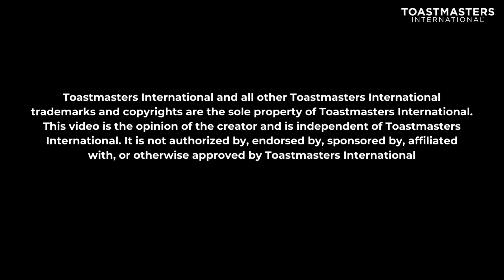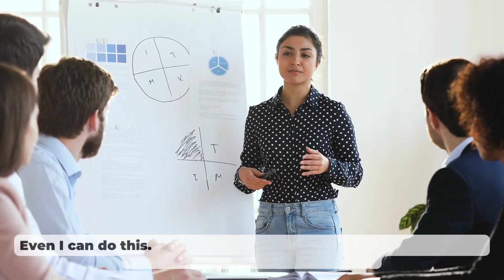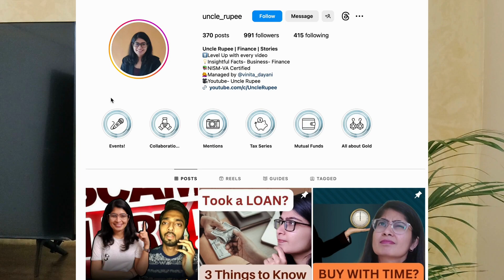Stories from D92: Featuring #4 Vinita Dayani,Content Creator at @UncleRupee from Spoken Word TM Club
📢𝗙𝗿𝗼𝗺 𝘁𝗵𝗲 𝗣𝘂𝗯𝗹𝗶𝗰 𝗥𝗲𝗹𝗮𝘁𝗶𝗼𝗻𝘀 𝗠𝗮𝗻𝗮𝗴𝗲𝗿'𝘀 𝗢𝗳𝗳𝗶𝗰𝗲📢

“𝐀 𝐏𝐑 𝐈𝐧𝐢𝐭𝐢𝐚𝐭𝐢𝐯𝐞” 🎨

fourthstory in the series of storiesofd92 is of 𝗩𝗶𝗻𝗶𝘁𝗮 𝗗𝗮𝘆𝗮𝗻𝗶❟ 𝐃𝐓𝐌 🥇

𝘔𝘺 𝘵𝘪𝘮𝘦 𝘸𝘰𝘶𝘭𝘥 𝘤𝘰𝘮𝘦!💯

𝑯𝒂𝒗𝒆𝒏'𝒕 𝒘𝒆 𝒂𝒍𝒍 𝒔𝒆𝒄𝒓𝒆𝒕𝒍𝒚 𝒐𝒓 𝒍𝒐𝒖𝒅𝒍𝒚 𝒔𝒂𝒊𝒅 𝒊𝒕, 𝒂𝒕 𝒕𝒊𝒎𝒆𝒔 𝒘𝒊𝒕𝒉𝒐𝒖𝒕 𝒌𝒏𝒐𝒘𝒊𝒏𝒈 𝒘𝒉𝒆𝒏 𝒐𝒓 𝒉𝒐𝒘?

Listen to our 𝗗𝗶𝘀𝘁𝗶𝗻𝗴𝘂𝗶𝘀𝗵𝗲𝗱 𝗧𝗼𝗮𝘀𝘁𝗺𝗮𝘀𝘁𝗲𝗿 𝗩𝗶𝗻𝗶𝘁𝗮 𝗗𝗮𝘆𝗮𝗻𝗶 from talk about how she landed at the time of her life through Toastmasters, to @uncle_rupee!💸💵

Watch her share her story of how Toastmasters helped her to grow into a content creator 🗣️. ✍️🎥

𝘚𝘪𝘵 𝘣𝘢𝘤𝘬 𝘢𝘯𝘥 𝘸𝘢𝘵𝘤𝘩 𝘢𝘴 𝘸𝘦 𝘶𝘯𝘷𝘦𝘪𝘭 𝘵𝘩𝘦 𝘚𝘵𝘰𝘳𝘪𝘦𝘴 𝘰𝘧 𝘰𝘶𝘳 𝘚𝘵𝘢𝘳𝘴, 𝘰𝘶𝘳 𝘔𝘦𝘮𝘣𝘦𝘳𝘴 𝘰𝘧 𝘋𝘪𝘴𝘵𝘳𝘪𝘤𝘵 92 𝘰𝘯 𝘠𝘰𝘶𝘵𝘶𝘣𝘦.🔈🎥